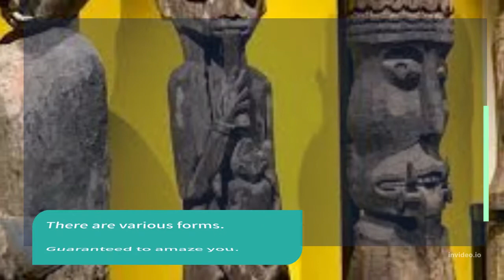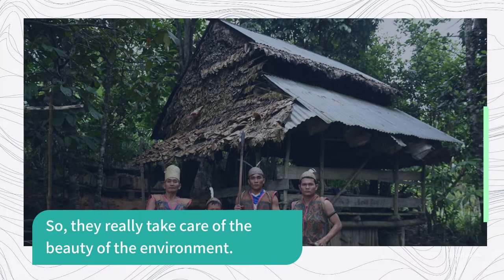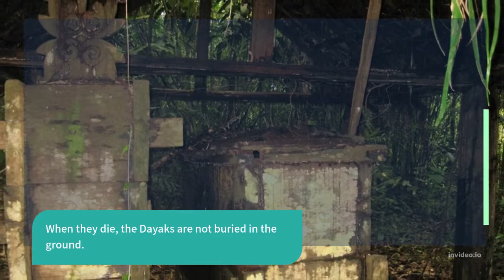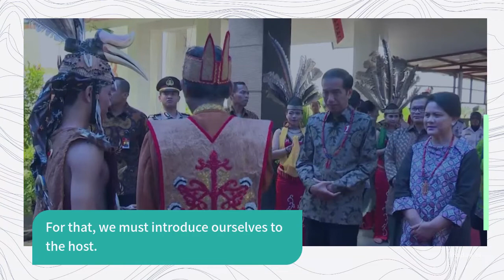Unique Facts of The Dayak Tribe: Don't Refuse The Gift!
Welcome to the Kekal Happy channel!
This channel presents unique and interesting facts about the world that includes various objects. If this content is unique and interesting to you, please click like and press the subscribe button then share it with people around so they can find out these unique and interesting facts. Wait for other interesting content from this channel.

Unique Facts of The Dayak Tribe:
Don't Refuse The Gift!

The Dayak tribe is an ethnic group or ethnic group that inhabits the interior of the island of Borneo. The word "daya" is cognate with for example the word "raya" in the name "Toraya" which means "upper person, upstream person".

amazing facts
amazing facts indonesia
amazing facts doug batchelor
amazing facts bible study
amazing facts british council
Sundanese
sundanese full album
sundanese instrumental
sundanese sabilulungan
Sundanese gamelan
Sundanese remix
Sundanese channel
wonderland indonesia
pesona indonesia 2022
Visit indonesia
Interesting fact about japan
baduy tribe
baduy tribe indonesia
baduy tribe is live deep in the remote
baduy tribes
baduy tribes is live deep
Osing Tribe
osing banyuwangi
Betawi tribe
betawi traditional music
betawi traditional dance
betawi traditional food
jakarta city
jakarta city 2022
jakarta city 2021
jakarta history
jakarta history museum
National monument
monument national
Batik
About batik
About batik indonesia
Batik ecoprint
Batik dress design
Batik air
Batik art
Batik art painting
Fine art
Pure art
Batak new hunter
Batak new
Batak new song
Batak new 2021
Batak new 2022
Batak news
Dayak tribe
Dayak tribe of borneo
Dayak tribes
Dayak tribe dance
Dayak tribe Indonesia
Dayak tribe facts